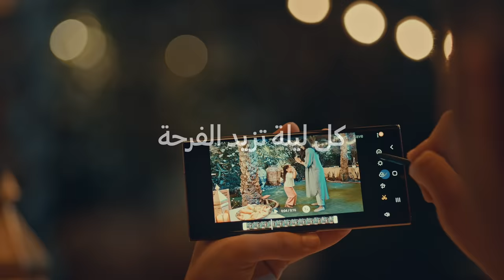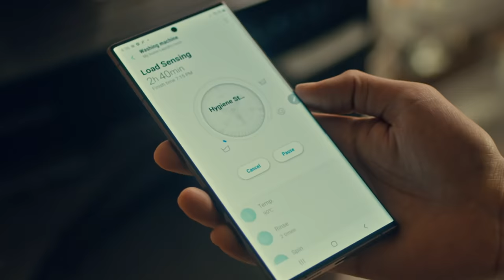شارك أجواء الخير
اجعل هذا الشهر الفضيل أكثر تميزاً وخصوصية في جمعتك مع الأحباب.
شارك أجواء الخير عبر التقاط أجمل الصور والتواصل معهم أينما تكون.